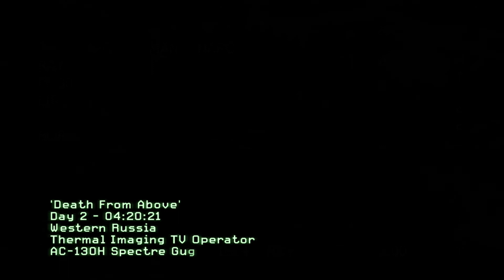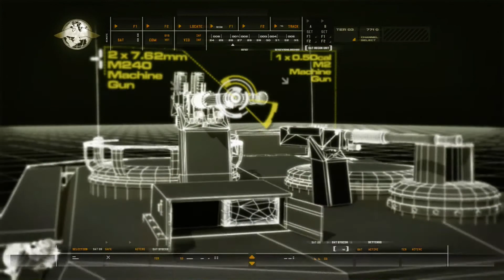lets play call of duty 4 modern warfare xbox 360-4